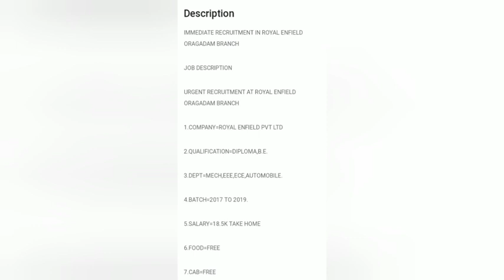ROYAL ENFIELD PVT LTD